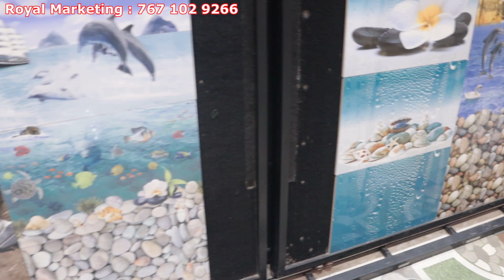Best Sanitary Stores in Hyderabad bathroom fittings Biggest Sanitaryware Store | Royal Marketing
Availbale Items : Wall Mixers, Flexible Kitchen Swing Mixer, Three In One Wall Mixer, Showers, Single Piece Commode with 6D Flushing, Vanity Set With Mirror, Table Top Wash Basin, Wash Basin With Pedestal Stand,  Wall Mount Wash Basin, Water Closet WC Cover, Wash Basin Set, Kitchen Sink - Imported Available, Bathroom Cabinet With Mirror, Single Piece Wash Basin, Bathroom Accessories, Bathroom Tiles With Highlighters, Wash Basin Mirrors, Maharaja Wash Basin, Wash Basin Set, Fancy Model Table Top Wash Basin,

Shop Address :
Royal Marketing,
Ranjan colony ,
Tadban, Hyderabad
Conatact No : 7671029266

Hello Hyderabad Channel is providing Inforamation related to Hyderabad Wholesale, Retail Market.